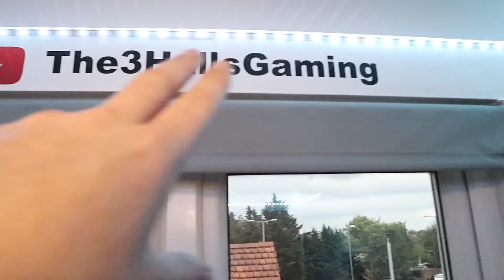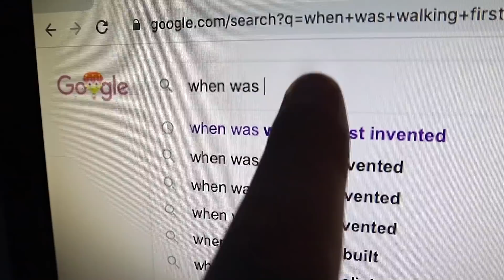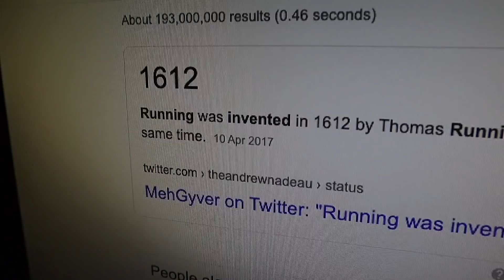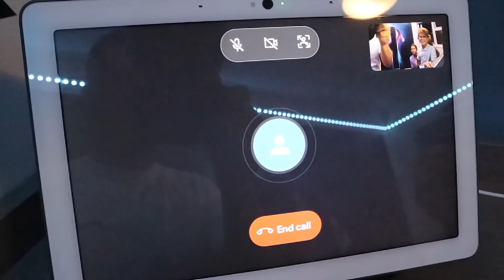LAST TO LEAVE THE GAMES ROOM WINS!! *LILLY GOT SOAKED 😡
A Family Of 3 Halls
We Are A Family Channel, Filming Challenges, Daily Vlogs, Gaming More